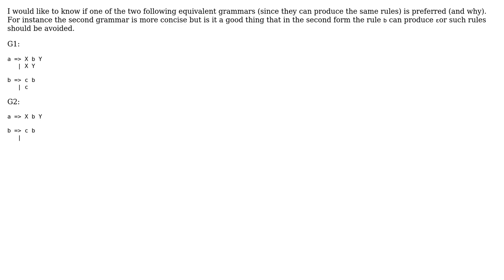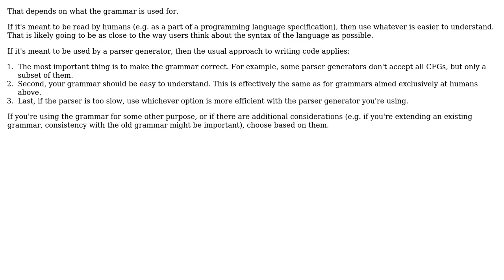Software Engineering: Grammar design preference for recursion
With thanks & praise to God, and with thanks to the many people who have made this project possible! You are responsible for your own actions.